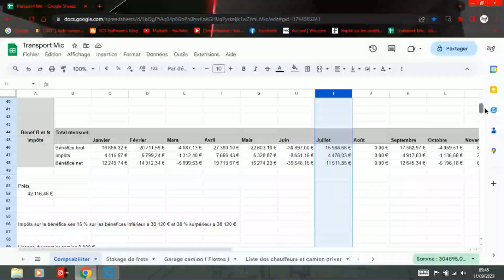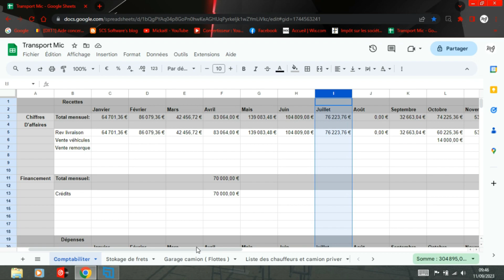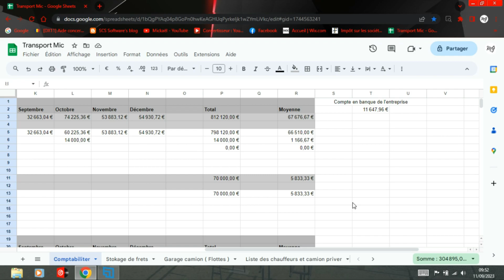BILAN du moi de JUILLET c'est mieux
Bienvenue sur cette vidéo sur BILAN du moi de JUILLET c'est mieux, ou je parle de la comptabilité du moi de Juillet avec du mieux en terme d'argent, et dans cette vidéo j'explique les différents points que se soit revenus ou Dépendances, n'hésite pas à regarder jusqu'à la fin il y aura peut être ma dernière vidéo qui sera sur le petit i, ici il y a les liens des musiques et autre n'hésite pas à regarder tous en bas. Bon visionnage.

______ Les liens des musiques ______

______ Ou retrouver mes vidéos sans passer par youtube ______

______ Autre lien ______

______ Les liens de mon entreprise ______

______ Me soutenir ______